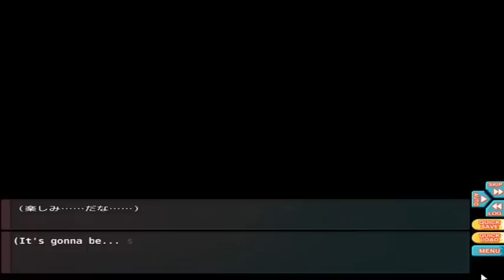❀ Let's Play Go Go Nippon! ❀ Part 1: Japan at last (⌐■‿■)b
Game: Go Go Nippon! My first trip to Japan
I usually don't upload this type of game but then one day i think to myself..Hey,why don't you try a new type of game to upload on youtube?
Then here we are now :) ...I hope you enjoy this Voiceless game without my commentary XD(Since my friends told me to be quit when making lets play for Visual Novel game :O) .

Here a little bit info about this game :3
Our protagonist is a fan of Japanese anime and games. He makes friends with some Japanese people on the internet, and decides to stay with them for a week.

Thrilled by the prospect of a week's sightseeing in Japan, he touches down in the airport, only to discover that his new friends -- "Makoto" and "Akira" -- are actually a pair of attractive young sisters!

After their introductions, the protagonist arrives at their house to learn that no one else is there.
"Um... where are your parents?"
"Our parents were called out of town for two weeks on urgent business."
(In other words, the only ones in the house will be Makoto, Akira, and I?)
(How is that going to work!?)

The local culture has some surprises in store on your first night there, but you'll soon head out on the town! Enjoy the date-like atmosphere as Makoto and Akira take you on a tour of famous sites. You'll marvel at the beauty and history of Japanese culture, fill up on local delicacies, and even share some thrilling moments with the girls!

The week you spend in Japan will certainly be memorable!